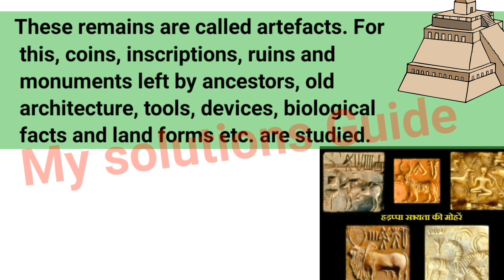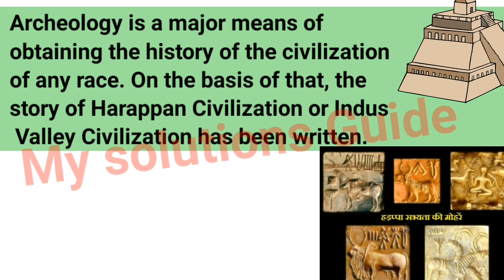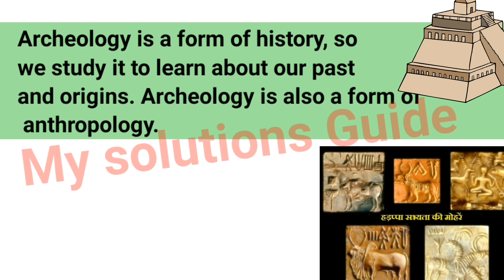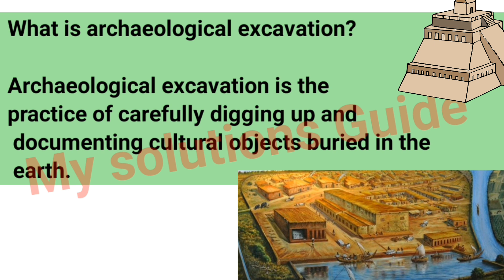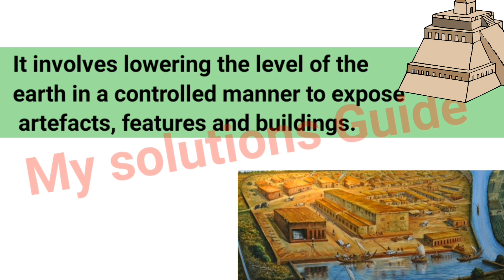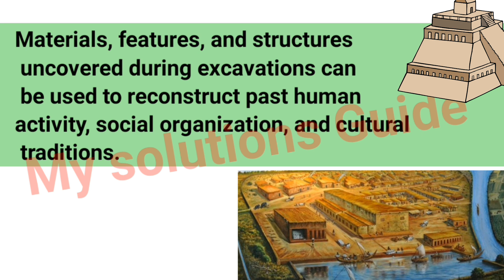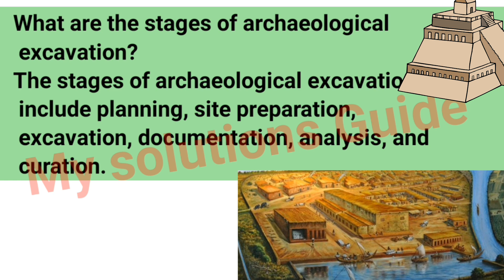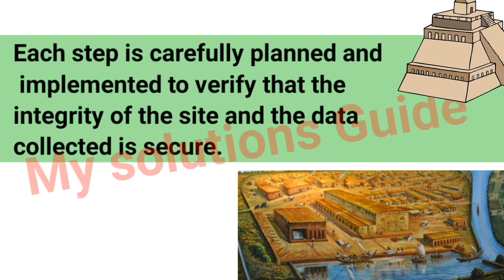Class 12th History Chapter 1 Bricks beads and bones Notes